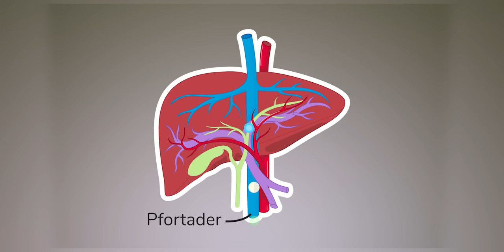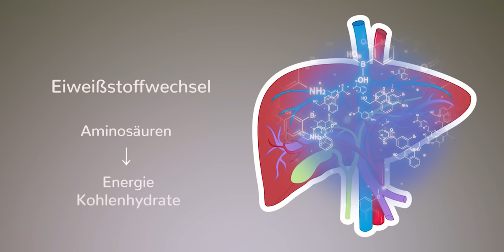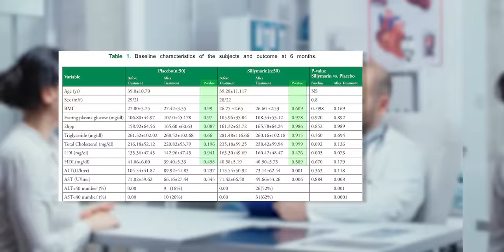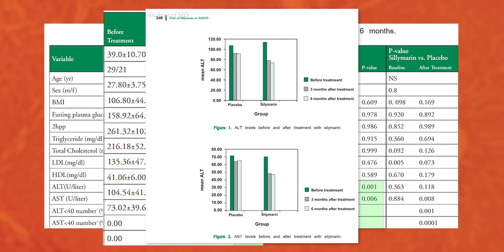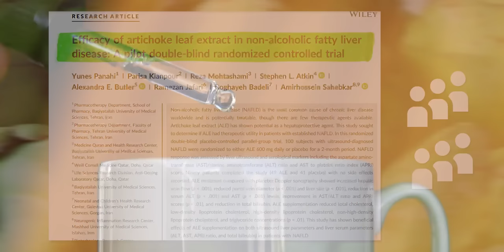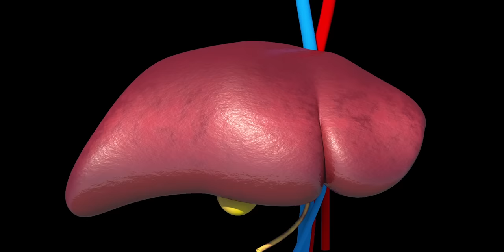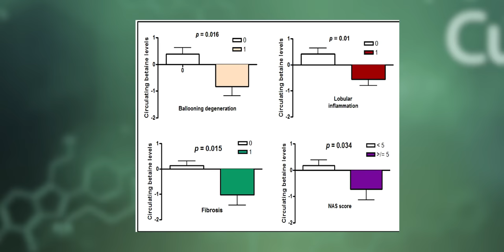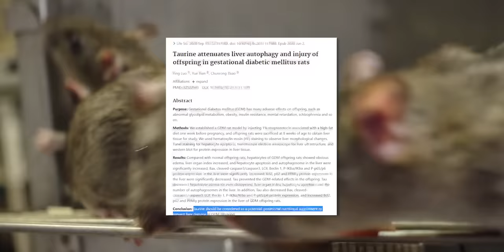Diese Kombination für die LEBER ist einzigartig! (mit Studien belegt)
Entdecke in meinem neuesten Video, wie Du Deine Leber auf natürliche Weise stärken kannst. Ich zeige ich Dir, wie Du Deine Gesundheit verbessern und Deine Leber bei der Entgiftung unterstützen kannst,

Hast Du erhöhte Leberwerte? Ich erkläre Dir, welche Leber Symptome auf Probleme hinweisen können und wie Du durch die Entgiftung des Körpers diese Symptome lindern kannst.

Du wirst überrascht sein, wie effektiv die natürliche Entgiftung des Körpers sein kann und welche Symptome Du dabei beobachten kannst.

Erfahre, was Du machen kannst, wenn Deine Leberwerte zu hoch sind und wie Du erhöhte Leberwerte senken kannst. Ich gebe Dir praktische Tipps, was Du tun kannst, wenn Deine Leberwerte erhöht sind.

Zum Schluss stelle ich Dir ein neues Supplement vor, das Silymarin aus Mariendistel enthält. Schau Dir das Video an und entdecke, wie Du Deine Leber stärken und Deine Gesundheit verbessern kannst. Vegan und bis an das Limit und darüber hinaus.